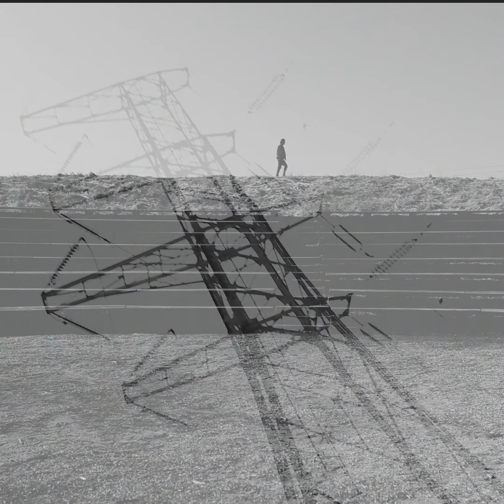Not The New Messiah - Insufficient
Song from the album The Corona Tapes.

Insufficient

There, a moment saved in time
A great reunion and some wine
Still there was something missing in your eyes
Thought I would have known a troubled mind
Were we all blind?

You were admired through the years
Went to danger without fear
Similarities between us I could see
How can I believe this is real?
Will we understand?

I see you in the water or what is it I see
A face of tragedy, brilliancy
Shining soul, a mystery
When I am looking closer what I see is me
Why couldn´t we help each other
Through bad dreams
So unreal

Insufficient, now you´re gone
Insufficient, I´m alone
What if I had told you that the moment would have passed
Guess it was too late for that, too late for anything

Through bad dreams
So unreal

To reveal the fire, we´ll have to burn
Never ever can we control it, we´ll never learn